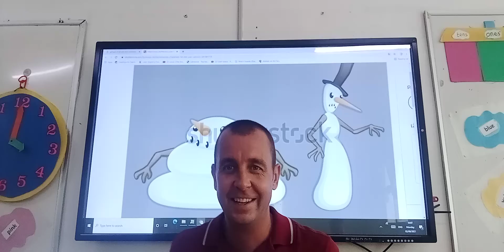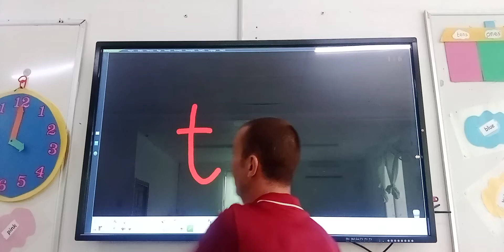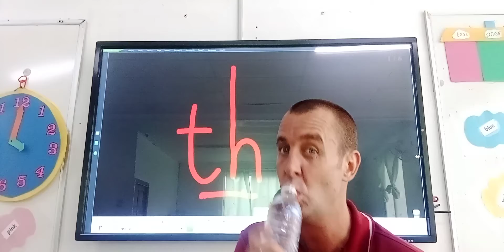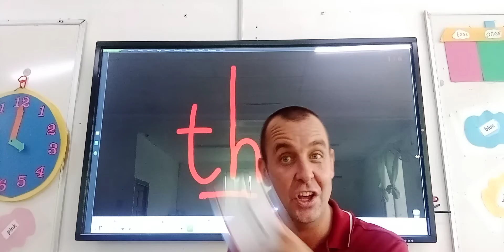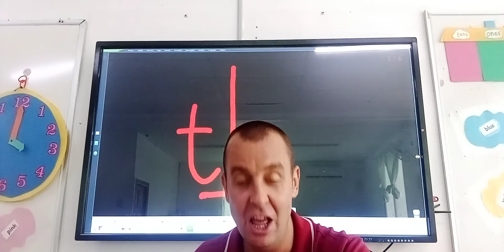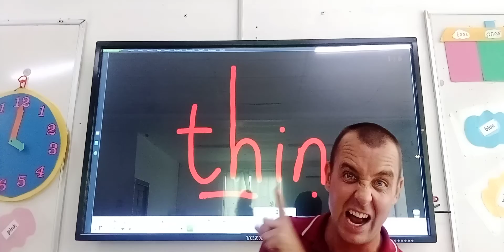04/08/21 Phonics, digraph th